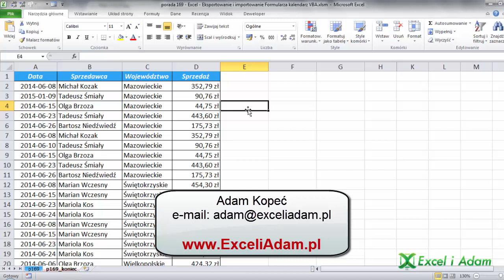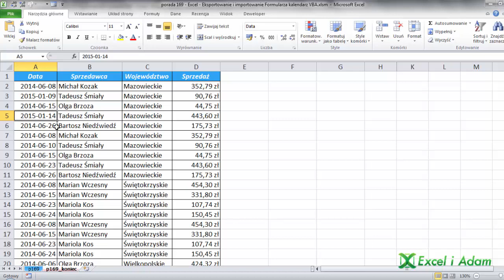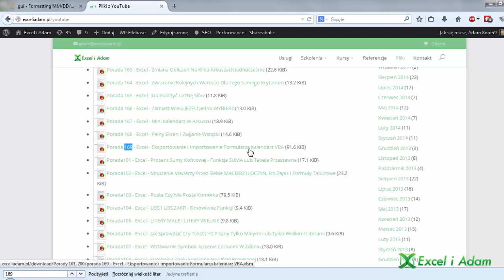Excel - Importowanie i eksportowanie formularza VBA np kalendarz - porada #169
Excel Importowanie i eksportowanie formularzy VBA np kalendarz porada #169 zaimportować formularz do kodu VBA wystarczy przejść do kodu VBA (Ctrl + F11) i kliknąć na Projekt Eksplorer prawym przyciskiem myszy i wybrać formularz do importu (plik z rozszerzeniem .frm).

Eksportuje się równie łatwo – wystarczy kliknąć na formularz prawym przyciskiem myszy i wybrać opcję eksportuj.

Excel   Importowanie i eksportowanie formularzy VBA np kalendarz   porada #169